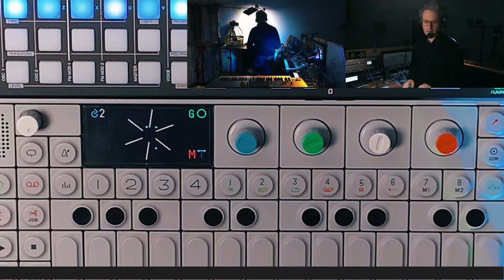[Live] Time To Go Home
Time to go home!

This is from my Twitch Stream Every Saturday (and some other days) I do live music streams from my London studio where I come up with ideas play around in the hope of getting enough for a 30-second clip here and there. Ideas I can build on in future.

Equipment list:
VoiceLive Rack
Synthstrom Deluge
Novation X-Station
Mutant Hot Glue
AKG Solid Tube Mic
Mutable Instruments Grids (with my own hacks)
Mutant Bassdrum
Tiptop 909 Hats
Eventide Time Factor
iPad running Ravenscroft Piano, FluxPad etc...